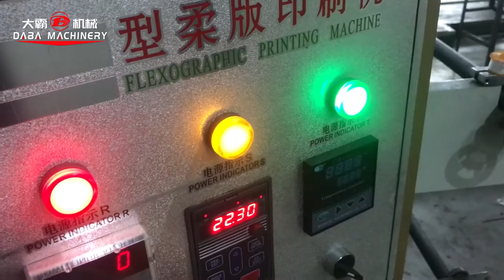4 color plastic film shopping bag flexo printing machine